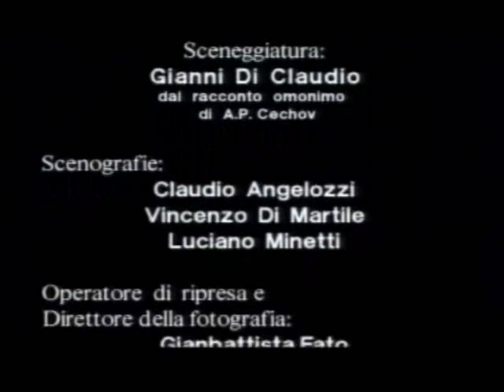ARTE , film di Gianni Di Claudio , dal racconto omonimo di A.P.Cechov.wmv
ARTE , dal racconto breve di Anton Cechov , cortometraggio di Gianni Di Claudio , e Valeria Di Claudio , con interpreti Riccardo Di Sante e Antonio Berardi , ( alcune parti del film sono ambientate all'interno della Chiesa Romanica di S.Maria Maggiore , XII sec.,  Pianella - Pescara ).